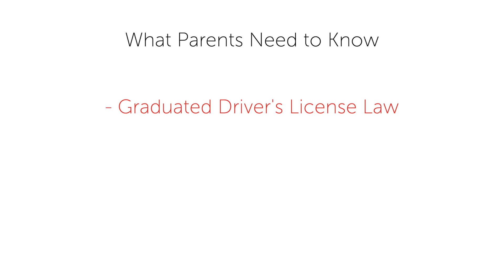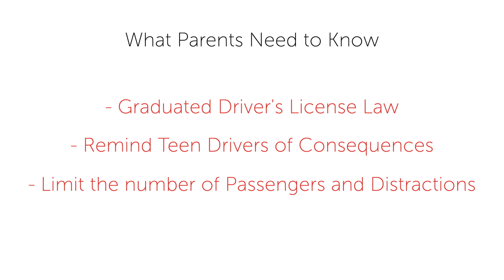Safety experts warn of "100 Deadliest Days for Teen Drivers"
Safety experts with the Health Education and Safety Center at Children's of Alabama say about 30 percent of teenagers die in car crashes during this time.